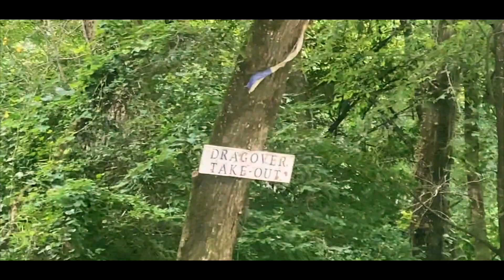Diamond Roads - Ouachita River in the Diamond Lakes Region of Arkansas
Experience the true untapped beauty of the Ouachitas and the Diamond Lakes Region with a float on the beautiful Ouachita River! In our final edition of Diamond Roads, we follow the Rodgers' family and Hot Springs' Trail Specialist, Jake, as they traverse a 3-mile loop of the river from the Dragover Recreation Area -- just an hour drive from Hot Springs National Park!

The Ouachita River is the source for Lake Ouachita, Lake Hamilton and Lake Catherine making it a massive body of water! The river continues on to another floatable section at Rockport (Malvern, Ark.). Each section, as well as the Caddo River (Arkadelphia, Ark.), are seasonally available... follow water levels and floatable conditions surrounding Hot Springs,

Enjoy the scenic beauty from kayak or canoe! The wonders of the Diamond Lakes Region are endless!